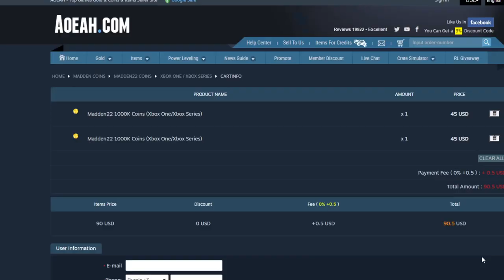NEW 94 OVR LTD'S! 94 OVR JIM KELLY, AND WILLIE MCGINEST! NEW LEGENDS! | MADDEN 22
NEW 94 OVR LTD'S! 94 OVR JIM KELLY, AND WILLIE MCGINEST! NEW LEGENDS! | MADDEN 22NEW 94 OVR LTD'S! 94 OVR JIM KELLY, AND WILLIE MCGINEST! NEW LEGENDS! | MADDEN 22NEW 94 OVR LTD'S! 94 OVR JIM KELLY, AND WILLIE MCGINEST! NEW LEGENDS! | MADDEN 22